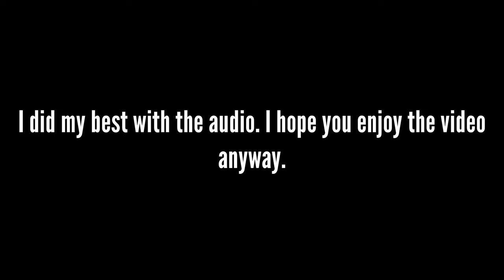Huns & Chuks: A Chukar Dog Coming of Age - Season IV Episode VIII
I headed out into the hills with my new shotgun in hand. A Benelli Montefeltro Silver Featherweight in twelve gauge. I see it to be the ideal partridge gun for its light weight and the ability to have at least three shots. What I didn't know is that this hunt would be a turning point for my young dog Dizzy. Her confidence building, she would begin to range. When she ranges she finds birds and she was rewarded plenty on this day. The future of Northwest Wingshooters appears bright with her. Enjoy the video!

Media licenses are through motionarray.com as seen here for the following pieces of media: